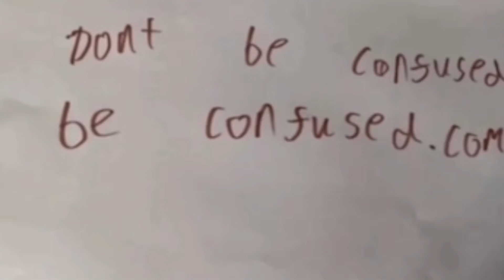Parallel Universe Adventures: Episode 3